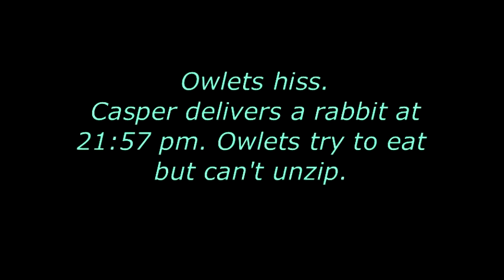Owlets hiss. Casper delivers a rabbit at 9:57pm 5-18-15